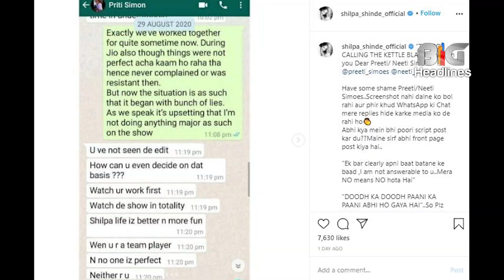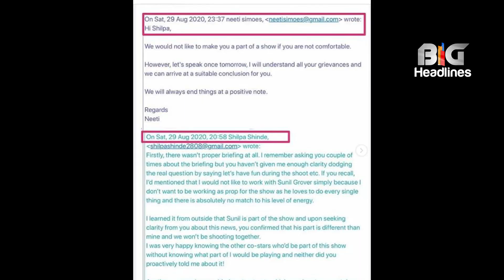Shilpa Shinde shares e-mails, texts with Gangs of Filmistan producers